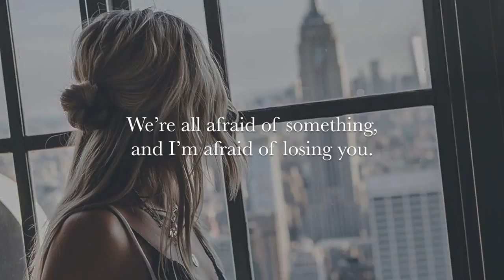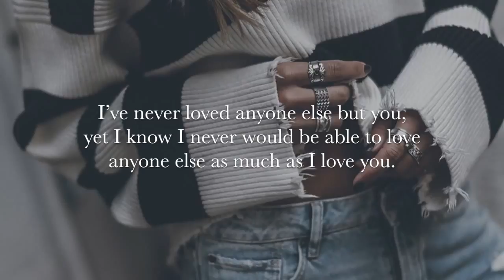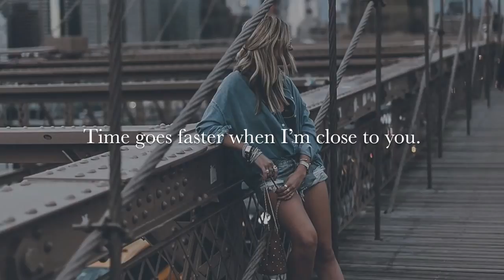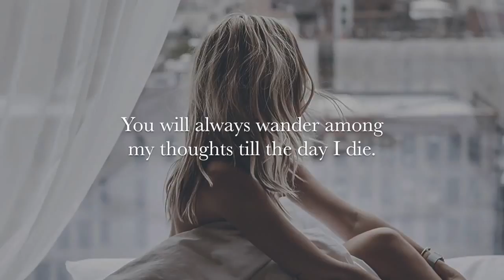You are the best